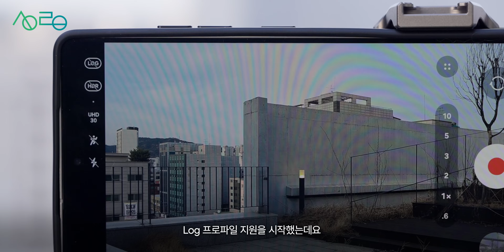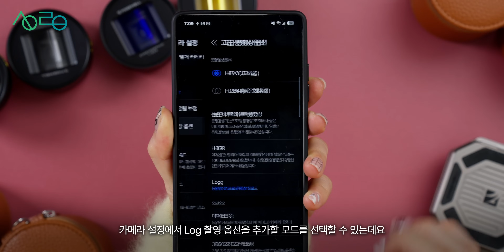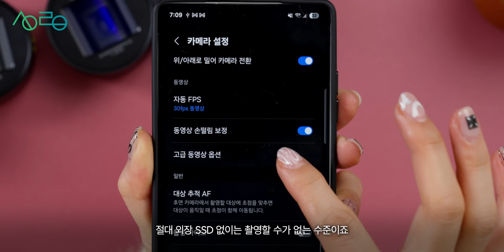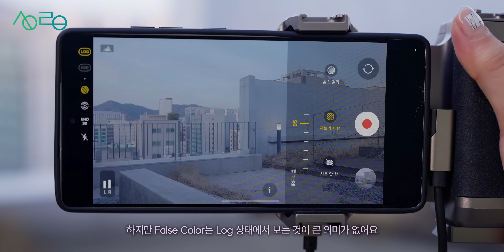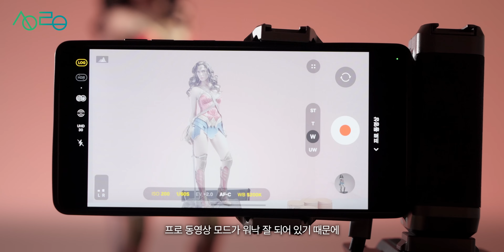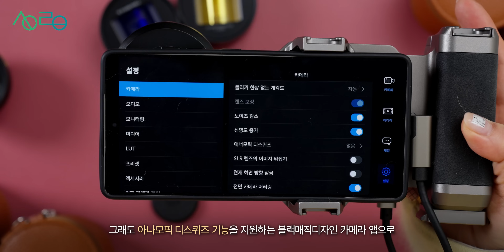갤럭시 S25 Log 프로파일, 영상에 진지해진걸까? 아이폰 따라하기일까? (Samsung Log vs Apple Log)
이번 갤럭시 S25 시리즈가 공개되면서 삼성 Log 프로파일 지원을 시작했죠!
워낙 아이폰 Log 촬영을 많이 하고 있다보니까
갤럭시 S25 Ultra로 삼성 Log를 사용해본 후기 Apple Log와 비교해서 알려드릴게요!

- Freewell 사용 제품 : PRO SSD 허브, Pro Filmmaker 삼성 갤럭시 울트라 케이스, 1.33배 아나모픽 렌즈

0:00 갤럭시 S25 Samsung Log
1:13 Samsung Log 촬영이란?
2:37 Samsung Log 촬영 편의성은?
5:22 갤럭시 S25 Ultra 촬영용 셋업
6:28 Samsung Log 원본 평가  (Apple Log 와 비교)
8:19 시작이 반
9:10 Rec.709 LUT